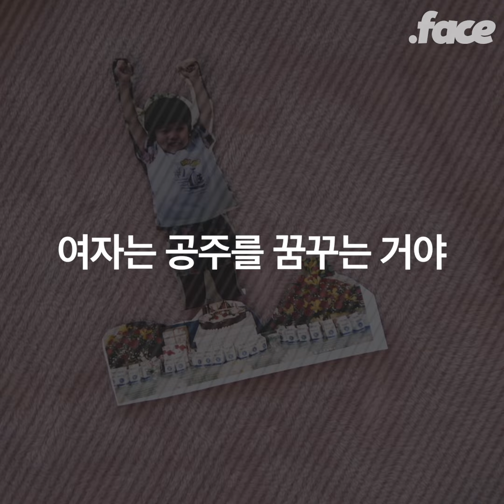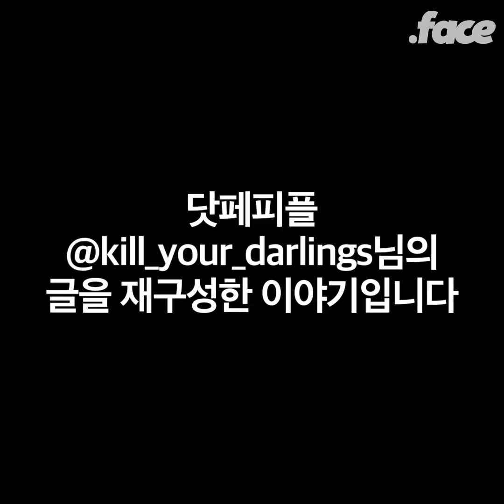혼자서 목소리를 내는 게 어려웠던 한 사람의 이야기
닷페이스는 밀레니얼 세대를 위한 새로운 상식을 만드는 미디어입니다.
리에게 새로운 상식이 필요하다고 생각한다면,
닷페이스의 이야기가 우리의 상식을 더 나은 것으로 만들 것이라 느낀다면
닷페피플이 되어주세요!

닷페피플 멤버십은 이곳에서 가입하실 수 있어요!